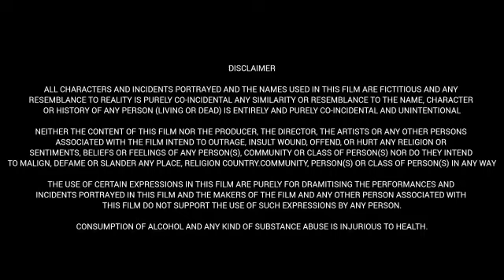Miss. Perfect 2024 | Lavanya Tripathi | Abijeet |Jhansi | Vishvak Khanderao| Full Movie Facts&Review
Series : Miss. Perfect

Cast:
Lavanya Tripathi
Abijeet Duddala
Abhignya Vuthaluru
Jhansi
Harsha Vardhan
Mahesh Vitta
Harsh Roshan

Crew -
Annapurna Studios
Vishvak Khanderao
Supriya Yarlagadda
Aditya Javvadi
Raviteja Girijala
Prashanth R Vihari
Francis Thomas
Shruti Ramachandran
Adhip Iyer
Anand Karnati

We assure you that we will promptly take down your material. We kindly request refraining from issuing a YouTube strike, as this video is created for purposes such as movie reviews, group discussions, and promotion in support of the movie team.